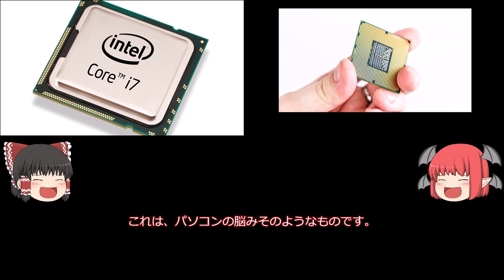pc部品紹介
パソコンの部品などを紹介しますぜひよかったら見てみてください。